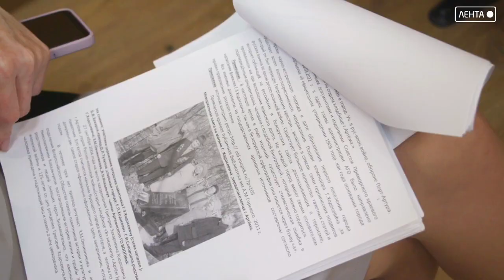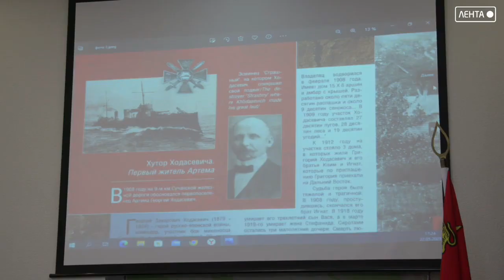В администрации Артема прошли публичные слушания Думы "О внесении изменений в Устав".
Публичные слушания по проекту Думы Артёмовского городского округа "О внесении изменений в Устав округа Приморского края"  прошли в администрации.